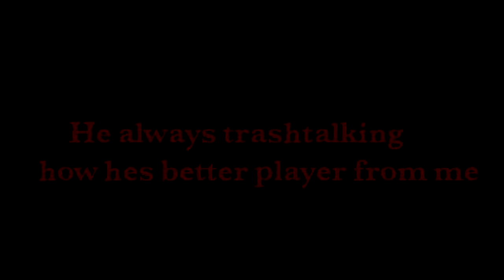🟢Duckroad : EyesOnFire 3 : 1 Moon_Walker/Boss_Man [FAIR PVP] 2000 SILK ▶️👉🏽👍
▂ ▃ ▄ ▅ ▆ ▇ █ PLEASE READ: █ ▇ ▆ ▅ ▄ ▃ ▂

⭕️Here in this video you can see me playing Fair pvp Moon_Walker (Boss_Man),this player was always trashtalking since he joined on server im gona BEAT you once im ready for pvp,so i waited like 3 months and he finally challange me for fair pvp,he lost 3-1 and then start insulting me after i beat him easy,well enjoy gamplay and ofcourse if u want more of those type videos let me know in comment section !

⭕️▂ ▃ ▄ ▅ ▆ ▇ █ PLEASE READ: █ ▇ ▆ ▅ ▄ ▃ ▂⭕️
This video is purely fan-made, and will not be used for profit or illegal sharing. I just upload to share this great music and gameplay of DUCKROAD Silkroad Server  with the world. Thanks

🔥My pc's spec :
🔥CPU : I9 9900k overclocked on 5.1Ghz
🔥GPU : GEFORCE RTX 3090Ti SUPRIM X MSI TRIO 24Gb DDR6
🔥RAM : 32 GB Corsair RGB 3200 Mhz 4x8GB
🔥SSD :  2X  MM2 Samsung 980 Evo plus 1TB
                2x Samsung MM2 SSD 970 Evo plus 500GB and 1TB
🔥Tastature : Crosair K63
🔥Mouse : Darkcore PRO  Corsair
🔥Mousepad : MM800 RGB Polaris
🔥Headset : Corsair Void RGB Elite Black Edition
🔥Power Supply : HX 1000w Corsair 80 Platinum